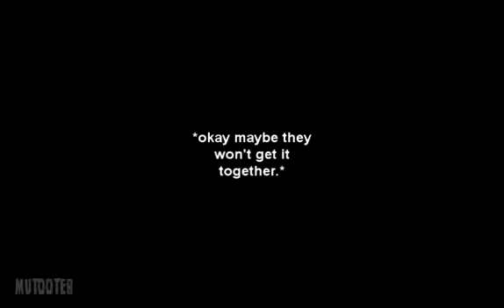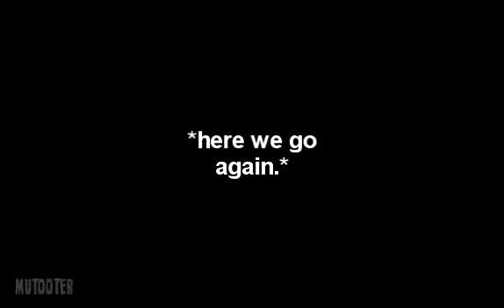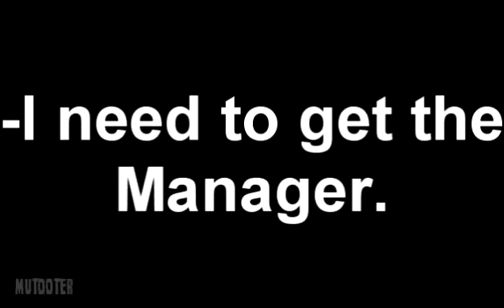[REUPLOAD] CAN I GET A- UUUUUUUUUUUUUUUUUUUUUUUUUUUUUUUUU